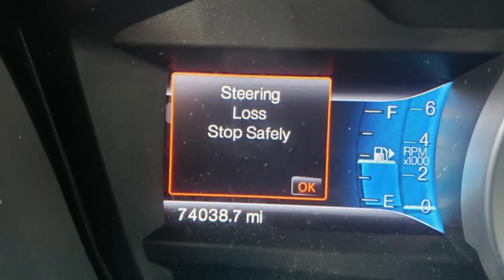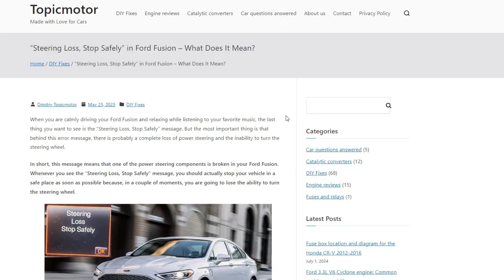“Steering Loss, Stop Safely” Warning in Ford vehicle. The reasons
So, the “Steering Loss, Stop Safely” error message in your Ford vehicle is connected to the steering rack and the power steering system. Those units work together to ensure that you don’t spend too much energy when turning the steering wheel.

Unfortunately, the steering system that is based on electric power steering in Ford cars is not that reliable. So, it may well throw the message saying “Steering Loss, Stop Safely”. It’s most common with Fusion models, but can happen to any car starting in about 2009 when Ford shifted from hydraulic power steering units to electric ones.

In this video, I’m explaining the reasons for this issue (at least, the reasons I know about) and also giving you the ideas of what you can do to try and solve the problem on your own.

Liked this video? By doing this, you will support me in creating helpful content for car owners all over the world!